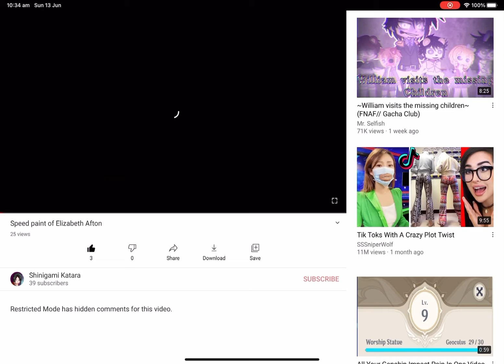Elizabeth speed paint remake 🎶👌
Ty for watching! I can’t believe I’m getting so many subs-

Apps:
Ibis paint
KineMaster Pro
Alight motion
Capcut

Okay now that that’s all sorted, you get a good metal if you read all of this lol 😌